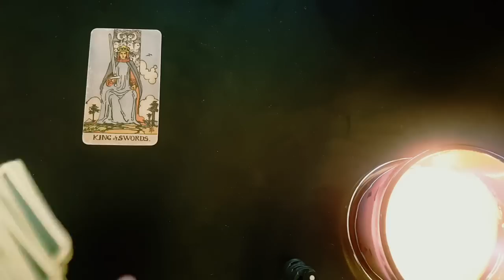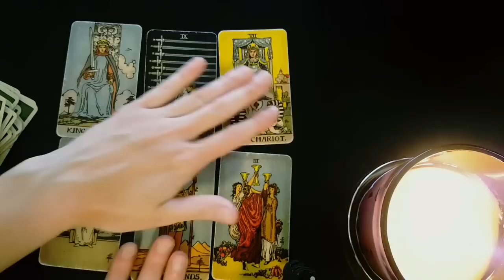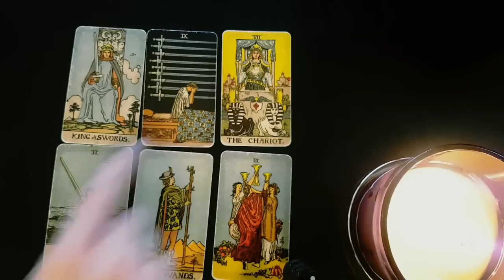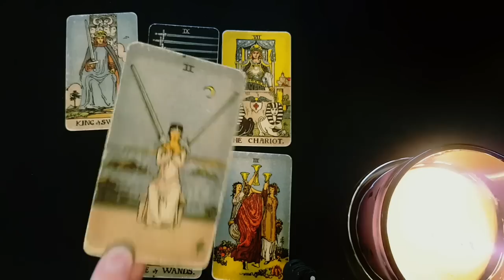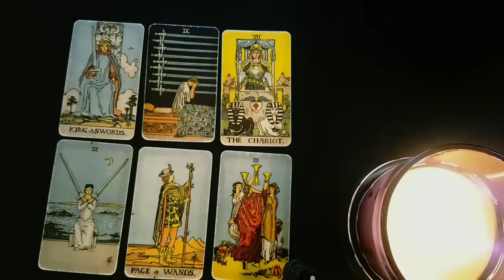TAURUS⚡ THE NEXT *24-48* HOURS WILL SHOCK YOU!!! 😱💣⚡ VERY DETAILED!! 👀 5th-6th AUGUST 2022 TAROT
Thanks for tuning into watch your ⚡ THE NEXT 24-48 HOURS WILL SHOCK YOU!!! 😱💣⚡ VERY DETAILED!! 👀 8th-14th AUGUST 2022 TAROT